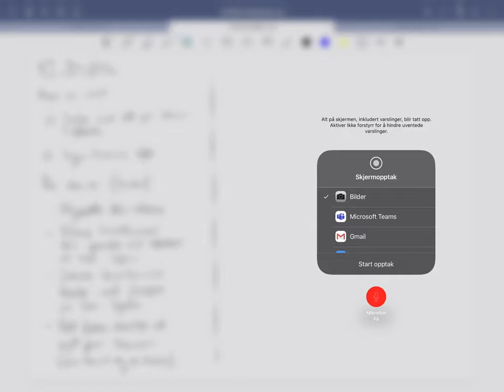Øving 4, oppgave 6.4 a, del1